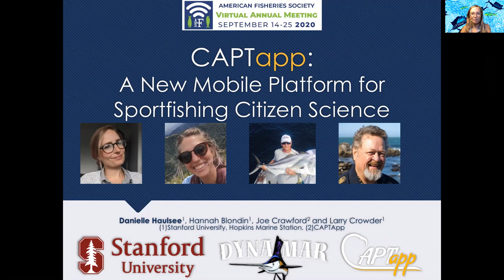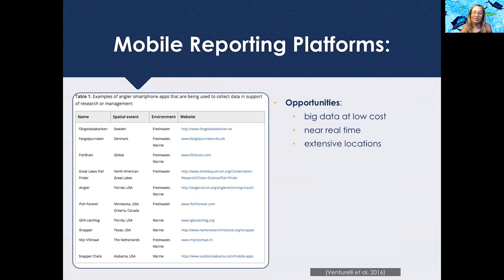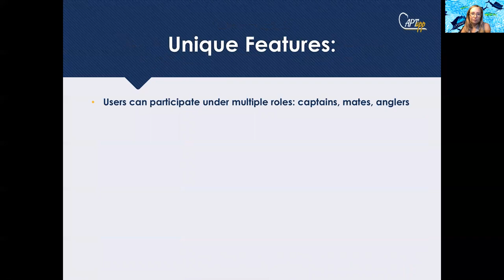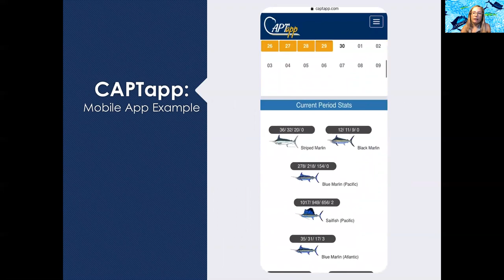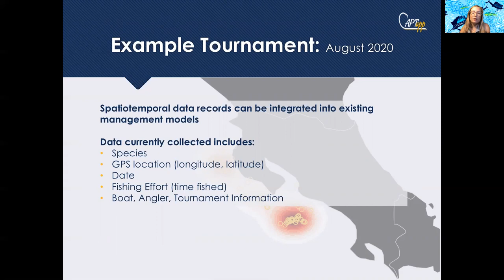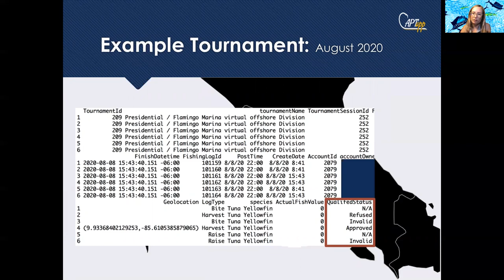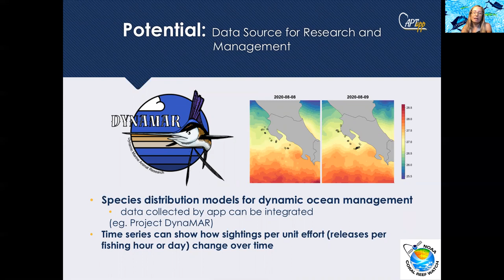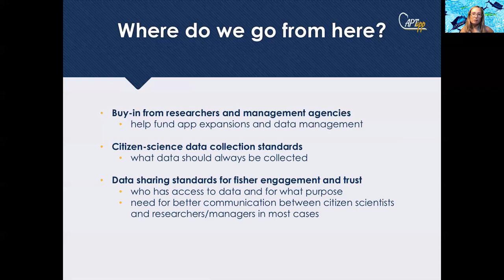Citizen Science Data Source for Fisheries Conservation and Management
Here I present how data collected from a mobile application that records sportfishing catches and releases could be useful for fisheries conservation and management efforts.

Captapp: A New Mobile Platform for Sportfishing Citizen Science

Abstract:
Globally, recreational fishermen act as citizen scientists, logging catches and harvests of marine species. Many marine species are lacking in fisheries-dependent or government supported research programs, especially highly migratory species that transcend local geo-political boundaries. Uncertainty surrounding a sportfishes population stock can often lead to ineffective or overly conservative management strategies that cause distrust from the recreational fishing communities. However, it is becoming increasingly clear that effective management strategies include direct input and feedback from fisherman stakeholders. Here we present a new recreational fishing log mobile application, CaptApp, which encourages fisherman to log catches and releases of many popular sportfishing species. This application encourages fisherman participation through its virtual tournament feature, allowing captains and anglers compete locally, regionally and globally. Releases are validated using the applications integrated video capture feature and tagging of the fish with identification tags from a variety of organizations collecting scientific data on sportfish is highly encouraged or required for some tournaments. This application has the potential to collect highly valuable species observation information, leveraging the participation of the recreational fishing communities globally. The integrated virtual tournament feature is unique to the application and will likely encourage long-term participation. In addition, the integrated video capture feature allows for validation of species identification and observation records, and the auto geo-tagging feature allows scientists to obtain location information for species, which can be integrated into species distribution modeling efforts, or population surveys.

This talk was virtually presented at the Annual American Fisheries Society Meeting in 2020.